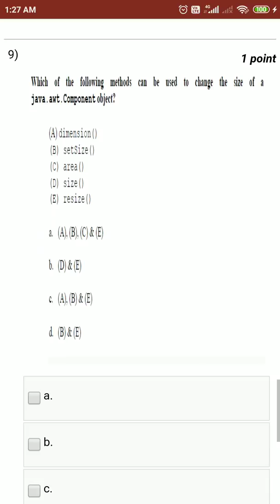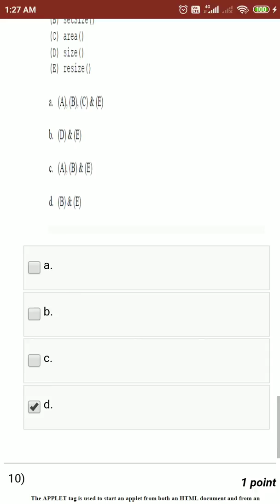Java Programming Assignment 8 Answer